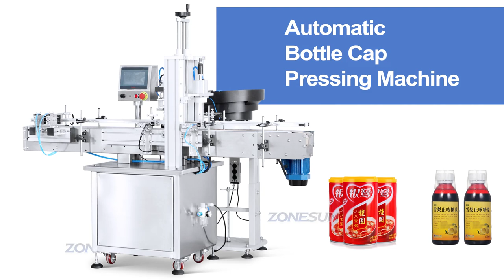How to use ZS-XG440G Automatic Bottle Cap Pressing Machine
▼ Click "show more" to get the product link
Features:
1.Can feed and press bottle caps automatically,saving labor cost.
2.This machine can work with filling and labeling machine to realize automated production.